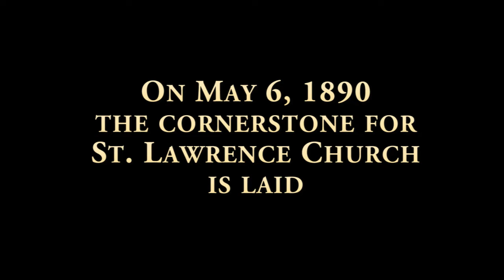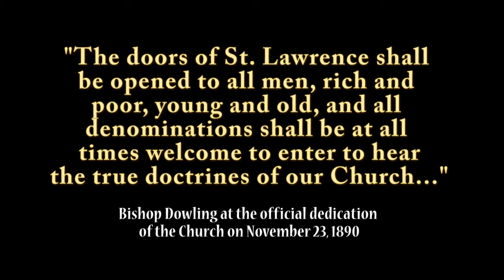Photos of St Lawrence Church